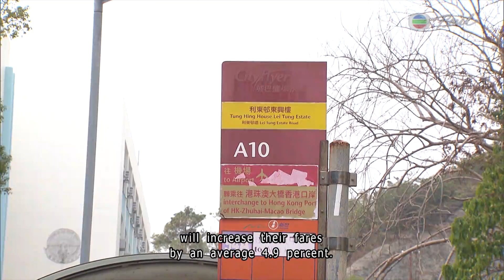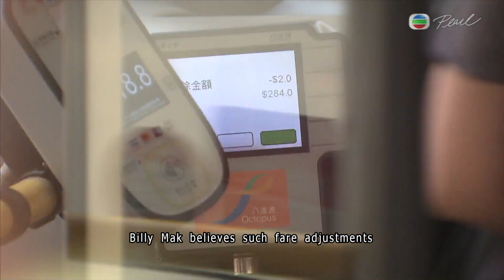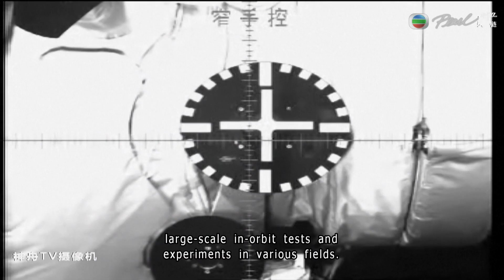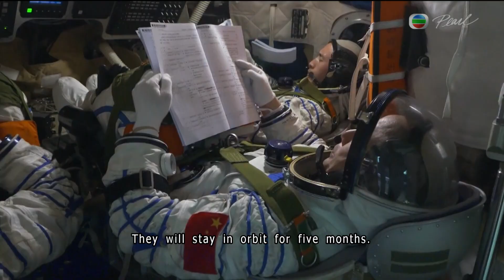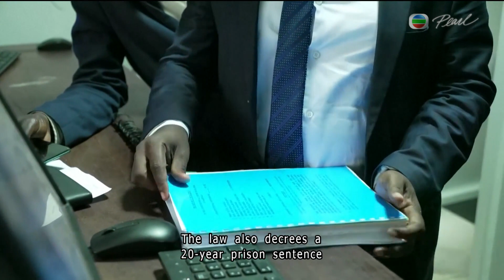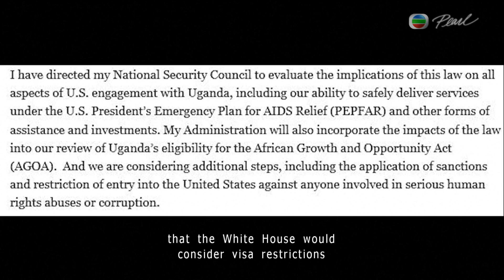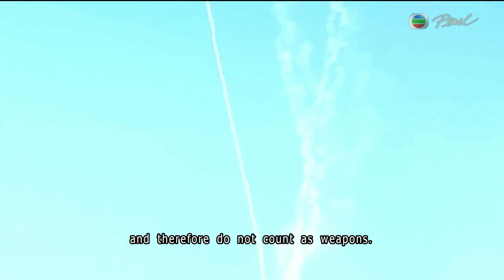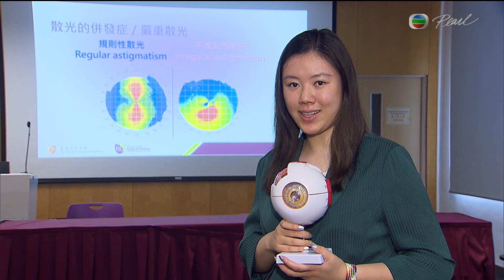TVB News | 30 May 2023 | China Launches Three Astronauts, Including First Civilian, Into Orbit